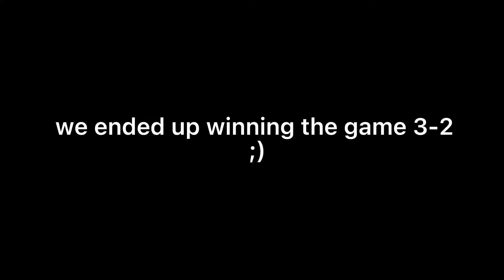MAN CITY vs CHELSEA. FIFA 22 DISCARD CHALLENGE. QUICKSELLING BALLACK.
In this video i use a man city vs chelsea past and present team where if i los ei have to discard a player. I did lose and it was bad.

If you are interested in following me at these other platforms that would be lovely as well.